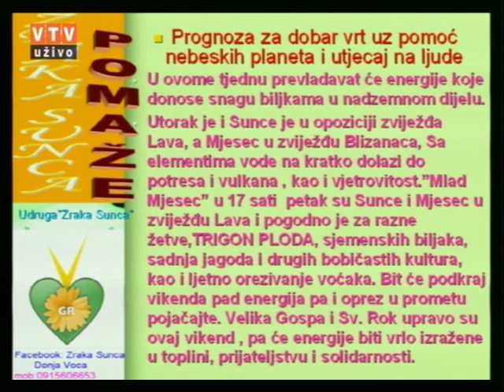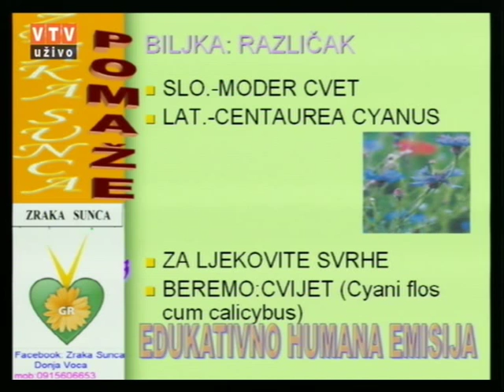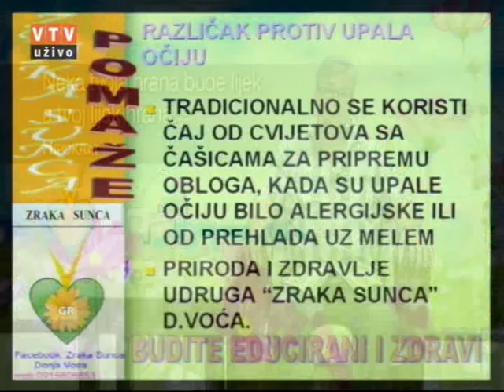Velike tajne malog vrta "RAZLIČAK" 11 08 2015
RAZLIČAK